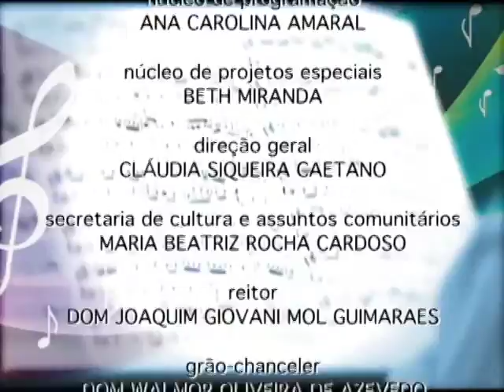PUC 19 09 MUSICA NA UNIVERSIDADE BL02